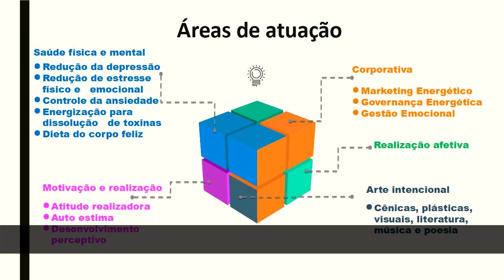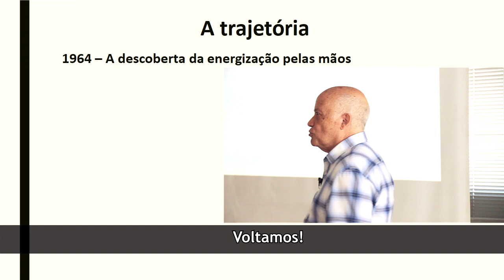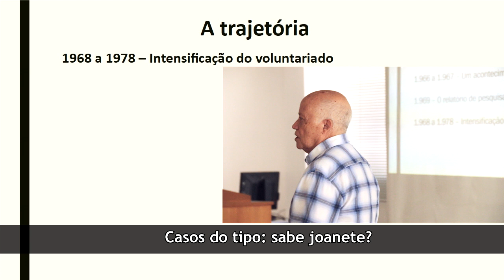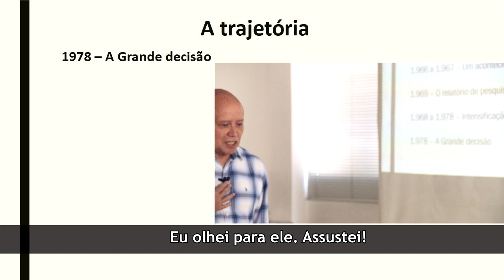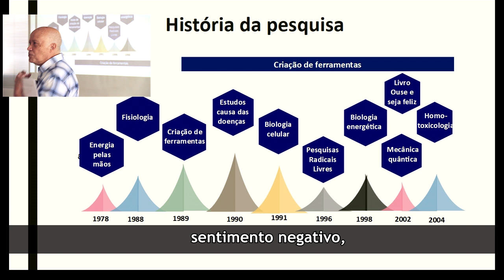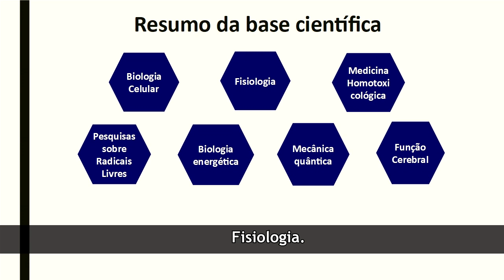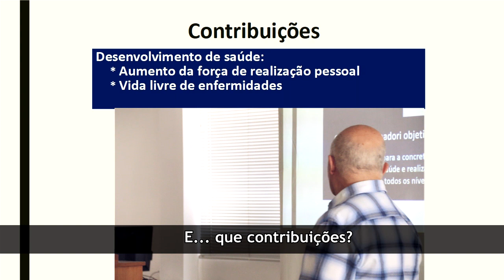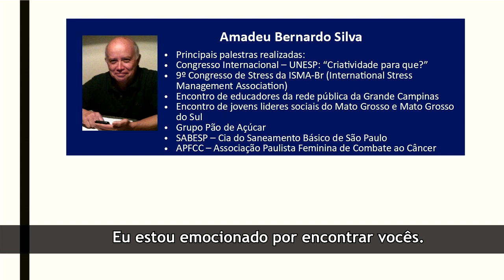A História do Método Yamadori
Amadeu Bernardo, engenheiro, economista e cientista, conta nesta palestra todo o processo que levou ao surgimento do Método Yamadori, um método transformador de vidas e de empresas.